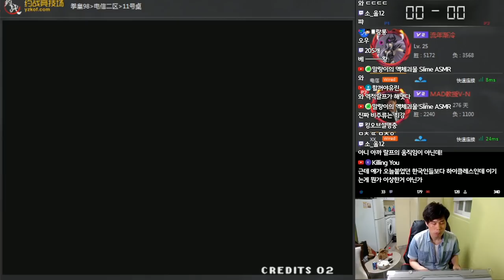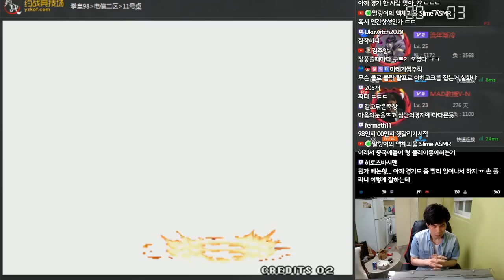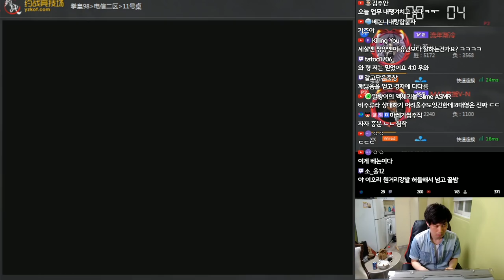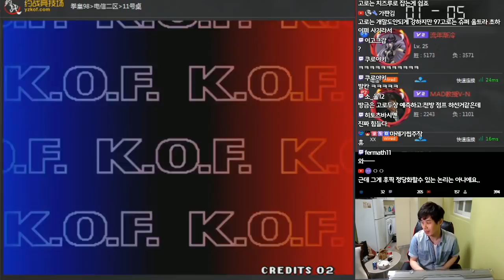중국의 신성 '유년점냉'전!! 아니 이 캐릭터들로 이걸?! [베논 킹오브 98]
2019년 3월 14일… 중국의 신성 '유년점냉'전!! 아니 이 캐릭터들로 이걸?! [베논 킹오브 98]

4년만에 컴백한 전설의 베논의 생방송에 관심 부탁드립니다 ^^